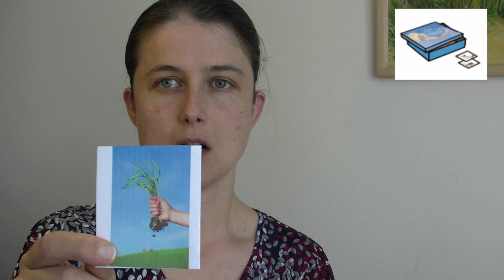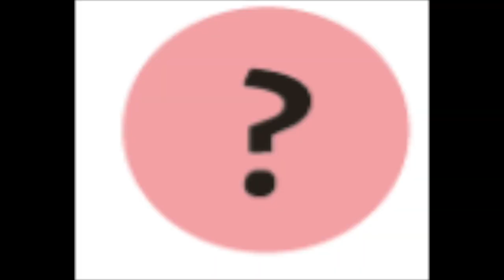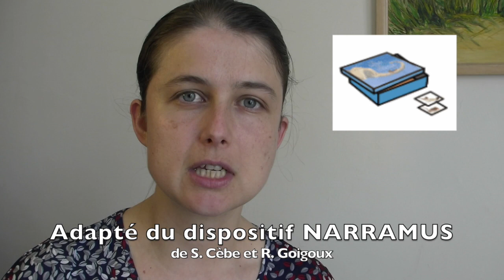le gros navet - partie 3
Etude du livre "le gros navet" paru aux éditions du père Castor, selon la méthode Narramus.
Troisième vidéo

Mots présents dans la boite mémoire AVANT : Le printemps, semer, graines, trou, le grand père, le potager, la satisfaction, prendre soin empoigner, s'arc bouter, se retrousser les manches, cueillir
Mots à ajouter PENDANT la vidéo : la grand mère , la taille, rivé au sol